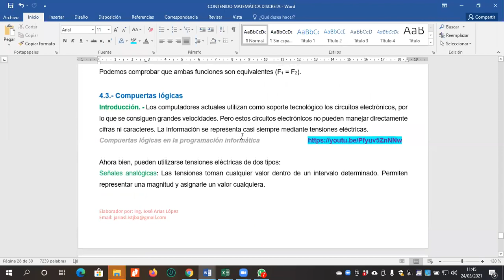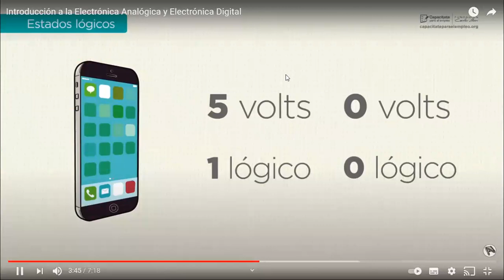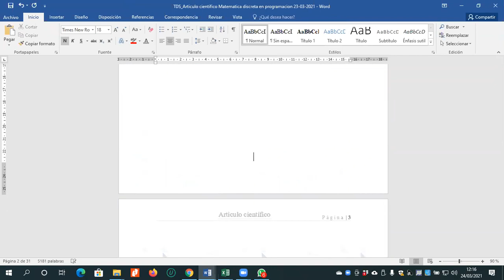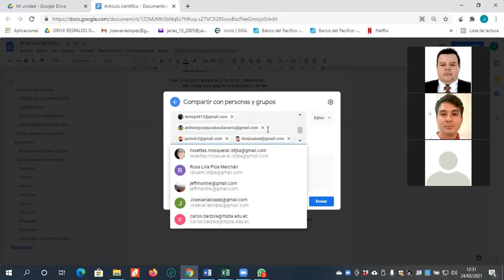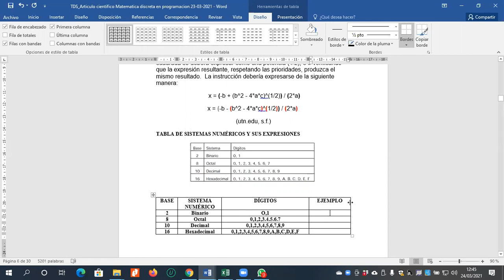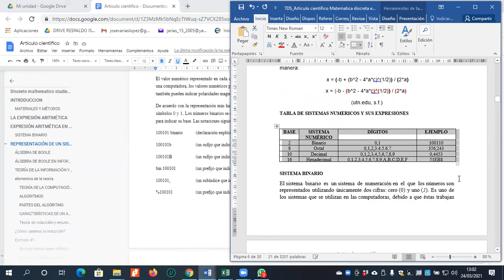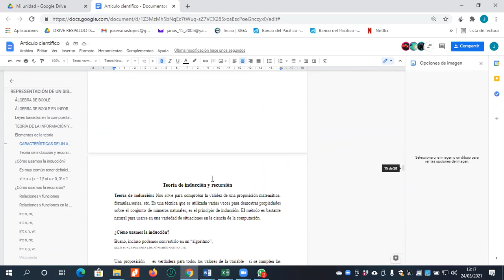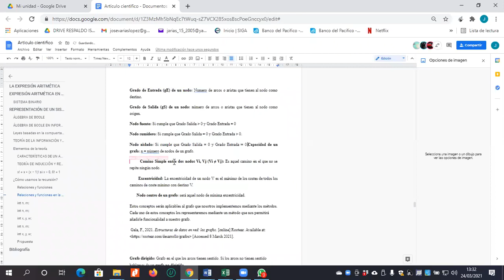CLASE20 MATEM DISC 1RO TDS 24 03 2021